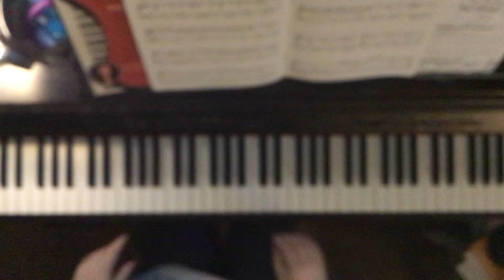“On the Prowl”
By Chrissy Ricker